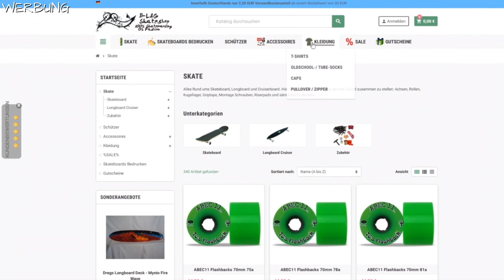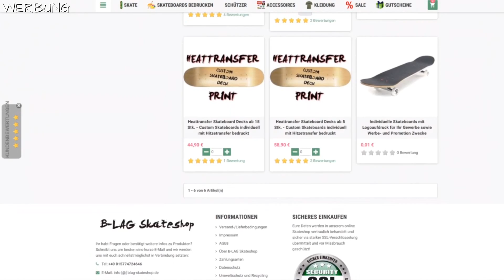SKATEBOARDING REVIEW B-LAG SKATESHOP SKATEBOARD TEST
🍌IN DEN HEUTIGEN REVIEW TESTET FLO DAS B-LAG SKATESHOP SKATEBOARD🍌

▼ Mehr in der BIO 🍌

🍌Du willst uns gerne etwas Supporten?

🍌Willst mit uns schreiben oder willst uns was Mitteilen?

Timestamps - Timeline

00:00 INTRO
00:12 ERSTEINDRUCK
02:17 INFOS ZUM SHOP
02:54 DANKE FÜR DEN TIPP!
03:03 SKATE SESSION
03:39 FAZIT
05:31 ABSPAN